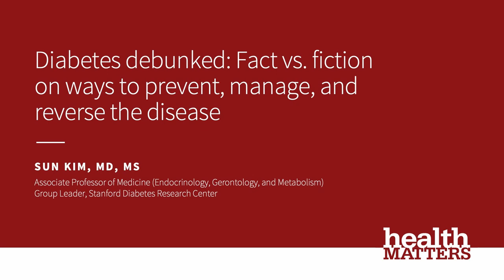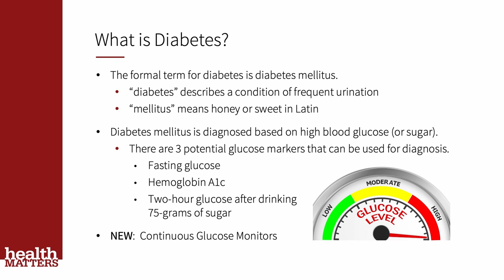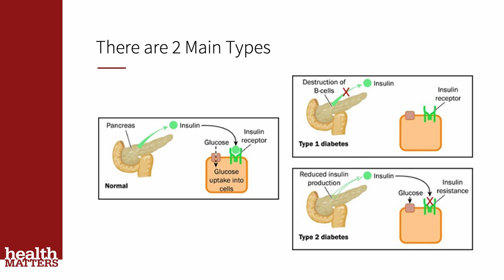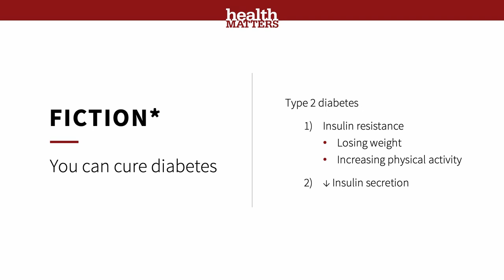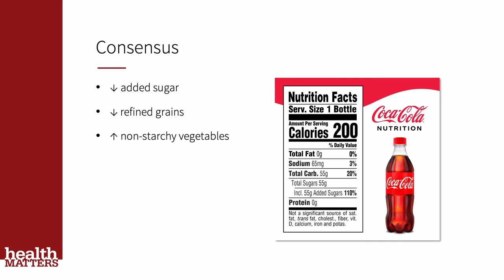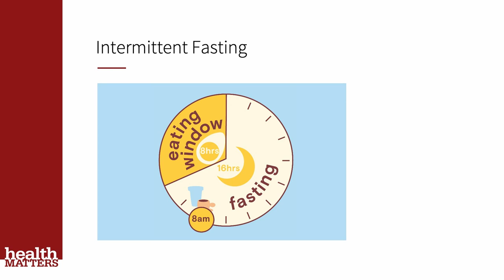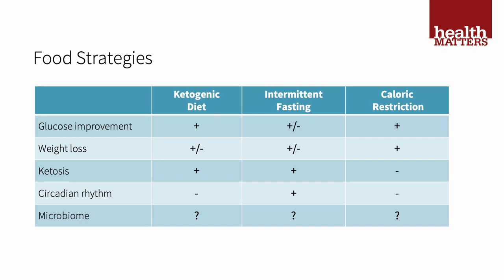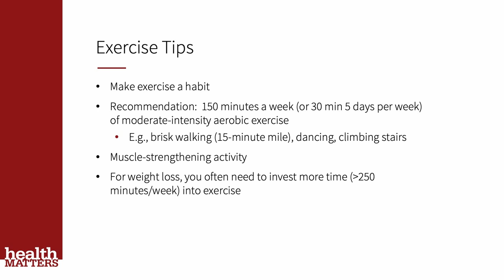Diabetes debunked: Fact vs. fiction on ways to prevent, manage, and reverse the disease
With more than 120 million Americans now living with diabetes or pre-diabetes—placing them at higher risk of complications from COVID-19—getting the real facts about diet, exercise, and effectively monitoring and managing your glucose levels is more critical than ever. Which eating program is most effective at managing glucose levels? Does diet or exercise have a bigger impact on weight loss? Can you really manage a diabetes diagnosis by changing your lifestyle? Dr. Kim dispelled the rumors, and provided information on the latest methods to prevent, manage, and reverse disease.

Sun Kim, MD, MS
Associate Professor of Medicine (Endocrinology, Gerontology, and Metabolism)
Group Leader, Stanford Diabetes Research Center

Part of Health Matters 2021, Stanford Medicine's free virtual community event that ran May 10-15.